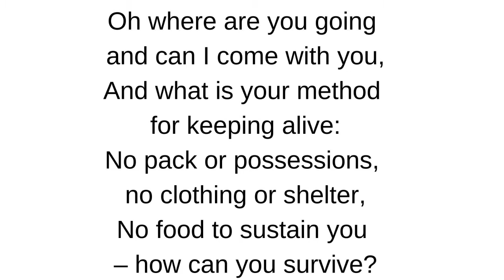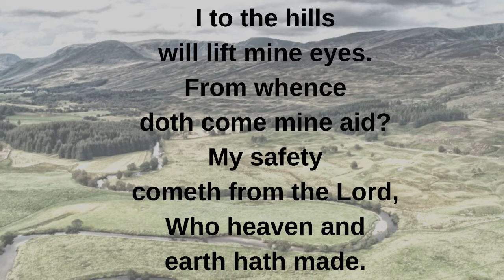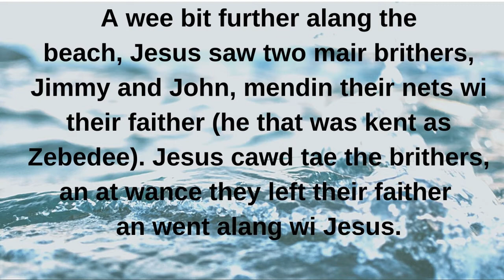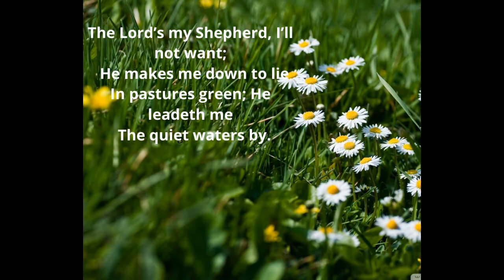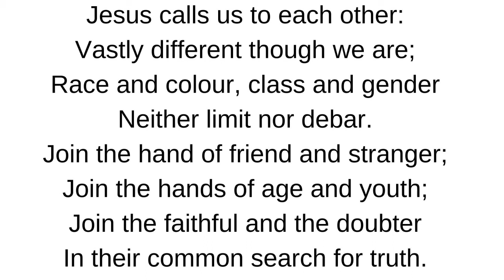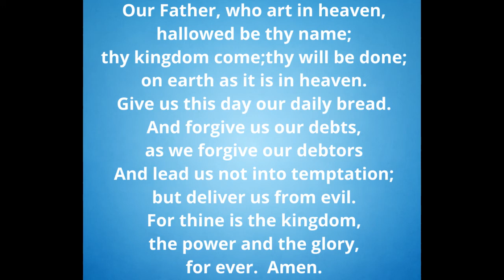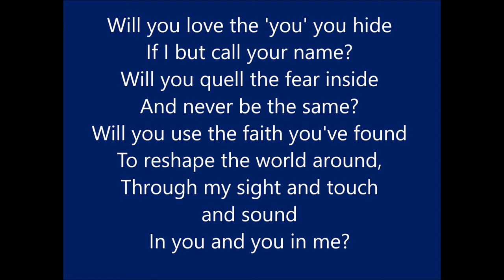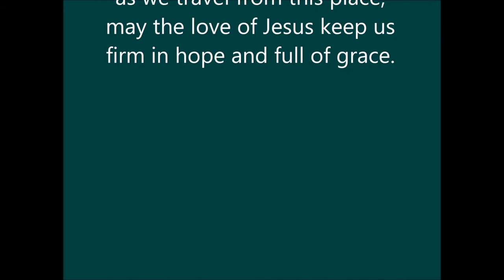What do sea shanties, Burns poems and church have in common?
Worship for 24th January 2021